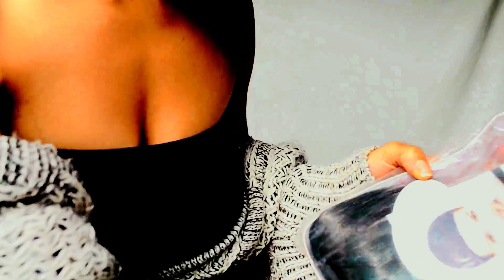❤ HANNE Hair Ombre Black to Pink Short Straight Wig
Hello everybody ,
Today I review this wonderful synthetic wig, from HANNE that leaves no waste.
I leave the link so that you can find it to those who are interested.

❤ Hair in the video:

Esta PELUCA SINTÉTICA  fue comprada con mi propio dinero, ninguna empresa me esta pagando por mencionar ninguno de estos productos..